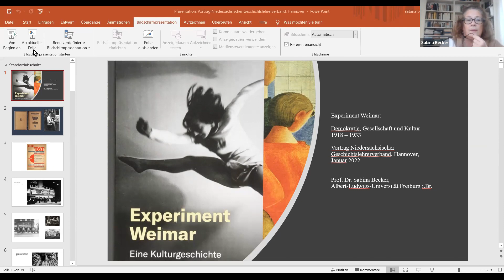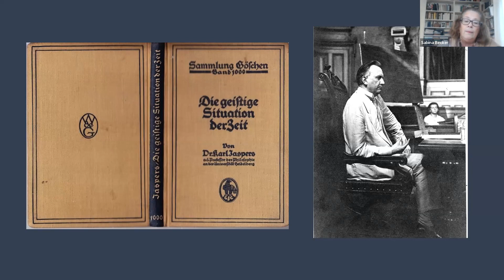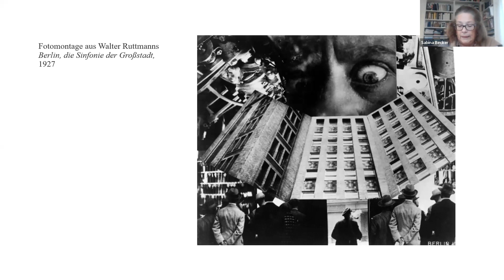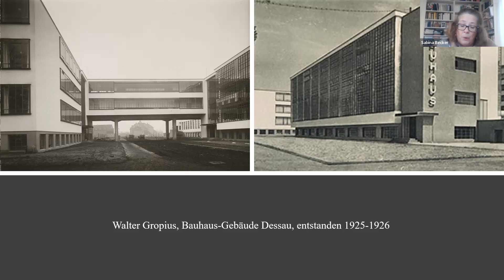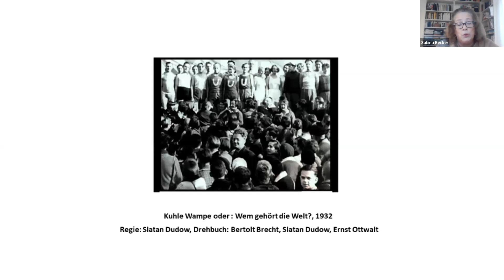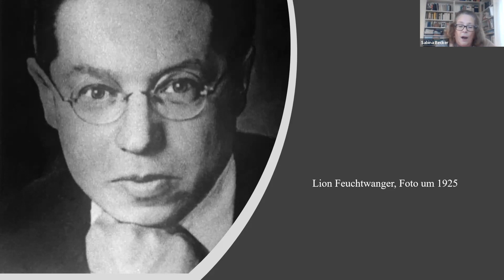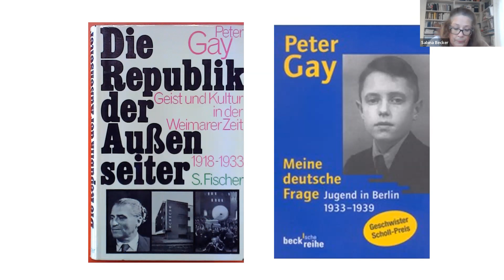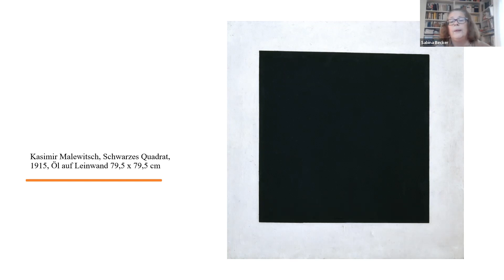Vortrag Prof. Dr. Sabina Becker: Experiment Weimar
Vortrag von Prof. Dr. Sabina Becker (Freiburg) zum Thema
"Experiment Weimar: Demokratie, Gesellschaft und Kultur 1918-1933"
Es handelt sich um einen Online-Vortrag im Rahmen einer Veranstaltung des Niedersächsischen Geschichtslehrkräfteverbandes e. V. vom 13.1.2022.

Zum Thema hat Frau Professorin Becker eine Monographie vorgelegt, die bei der Wissenschaftlichen Buchgesellschaft erschienen ist: